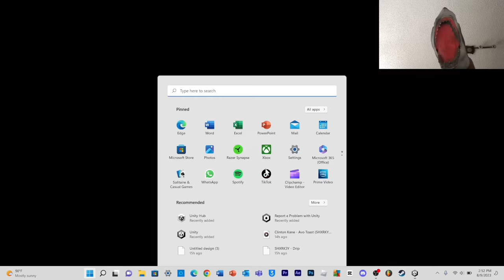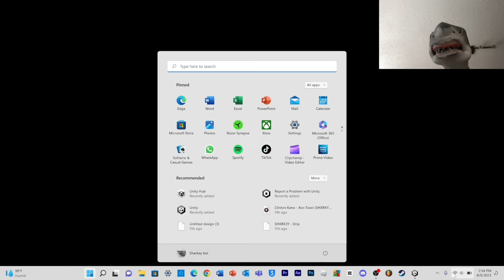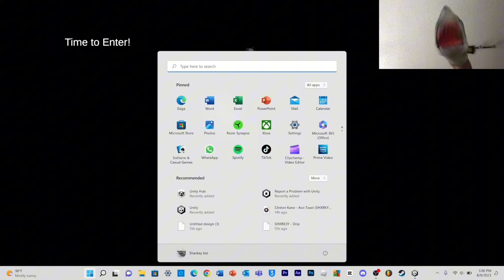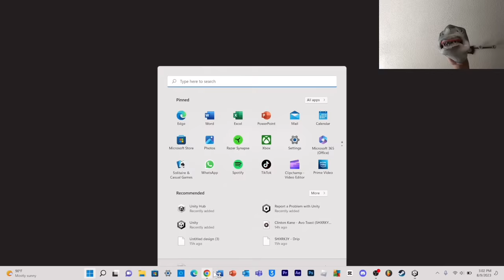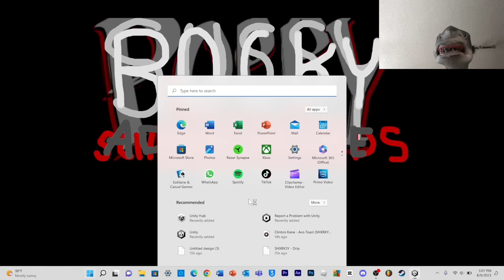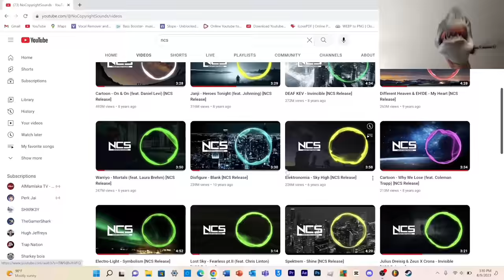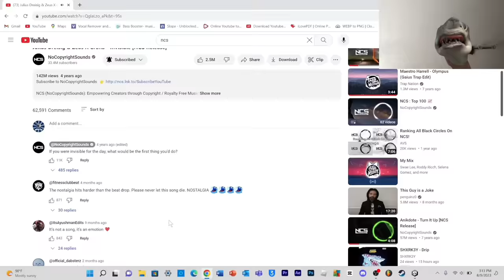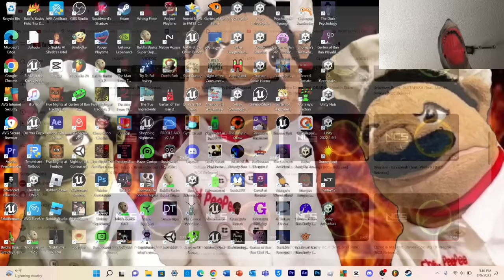SB Movie: Shark Puppet plays Rocky Adventure!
Shark Puppet plays Rocky Adventure where he has to collect rocks and escape from Rocky!